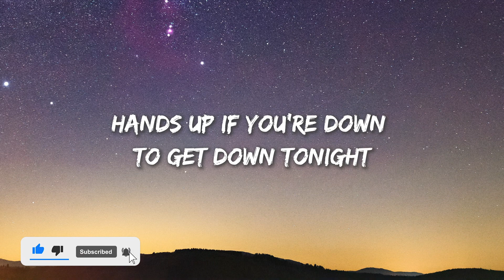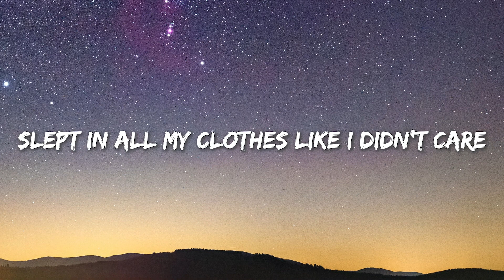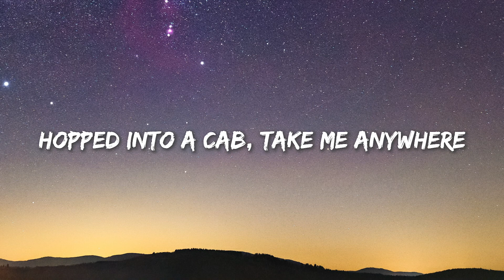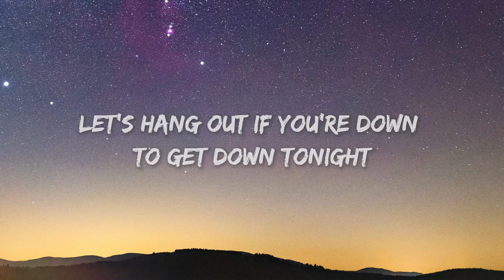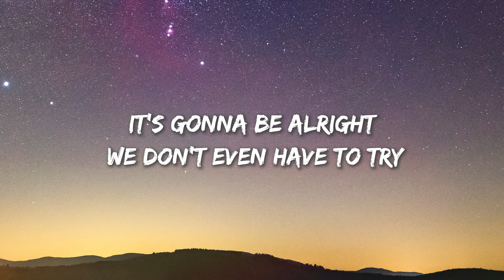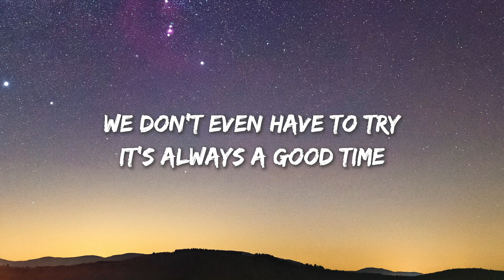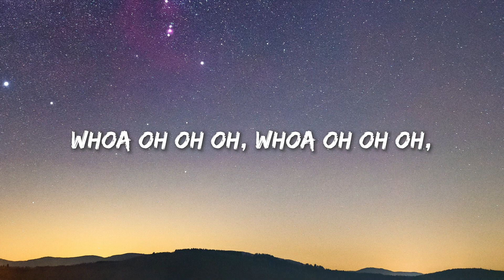Good Time - Owl City & Carly Rae Jepsen (Lyrics)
🎧 Good Time - Owl City & Carly Rae Jepsen

I wake up at twilight

Freaked out, dropped my phone in the pool again
Checked out of my room hit the ATM
Let's hang out if you're down to get down tonight
It's gonna be alright we don't even have to try

It's always a good time then
Doesn't matter where
It's always a good time there
Doesn't matter when,